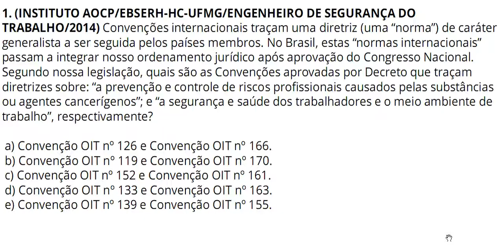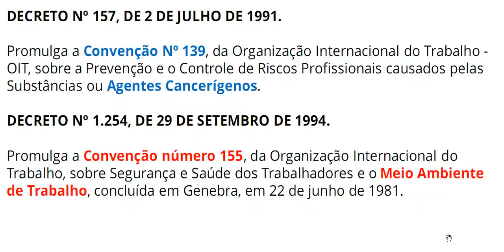Convenções Organização Internacional do Trabalho - OIT - Questão Comentada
Neste Vídeo:

- Convenções OIT;
- Convenção OIT 139;
- Convenção OIT 155.

Você vai aprender as convenções da OIT, numa linguagem clara e objetiva.

- Antônio Carlos
- Caixa Postal
- Rio  Grande Do Norte
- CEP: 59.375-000